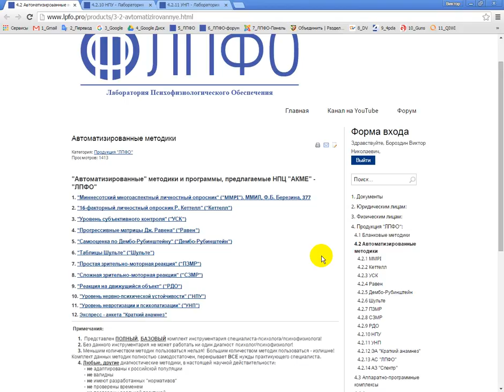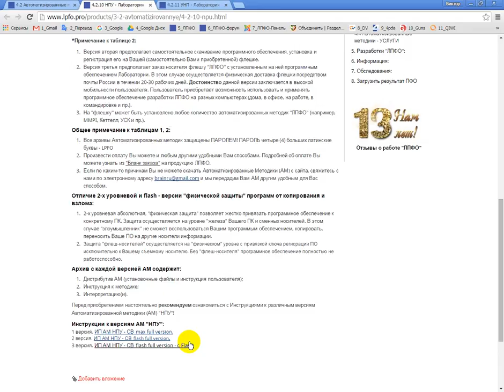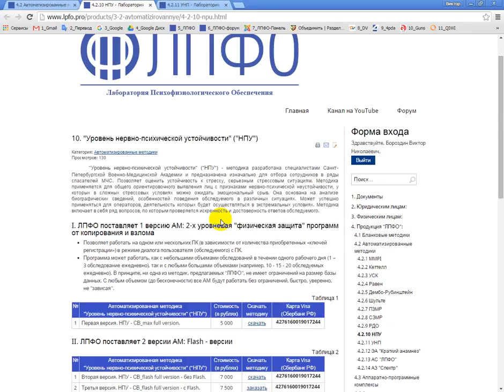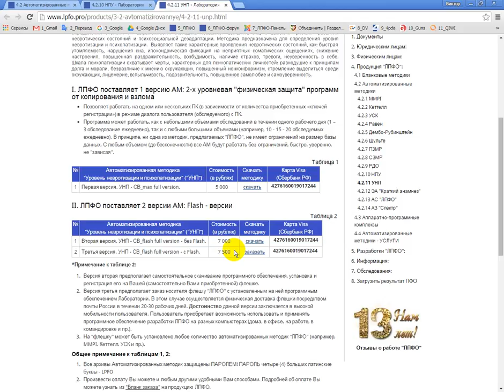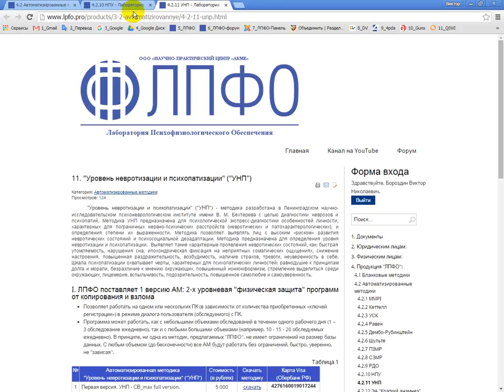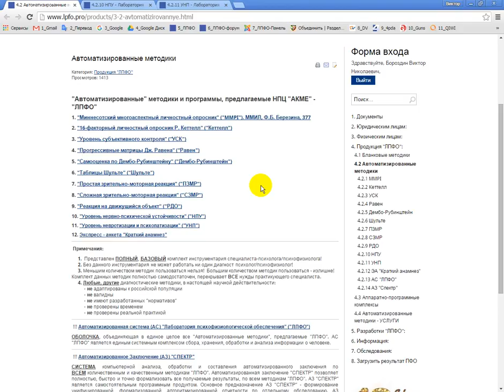Автоматизированные методики ЛПФО УНП и НПУ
Автоматизированные методики ЛПФО УНП и НПУ. Без них работать нельзя!
КОНТАКТНАЯ ИНФОРМАЦИЯ
«Лаборатория психофизиологического обеспечения» («ЛПФО»):